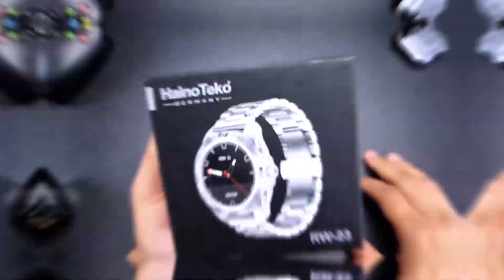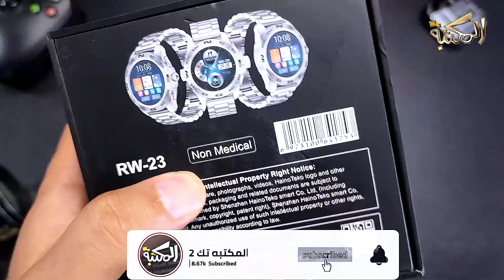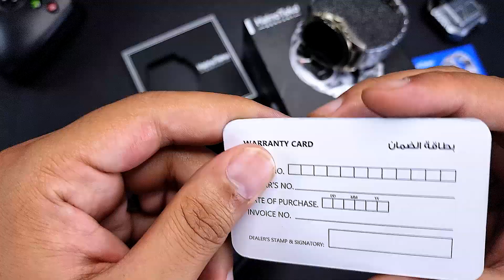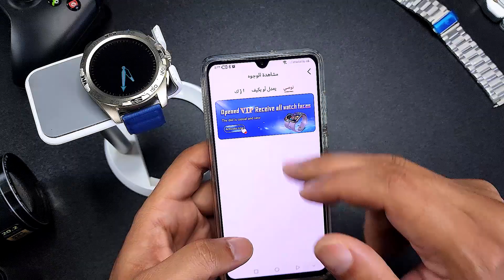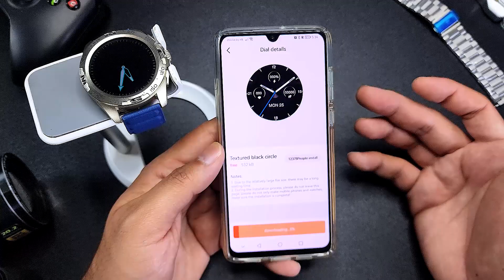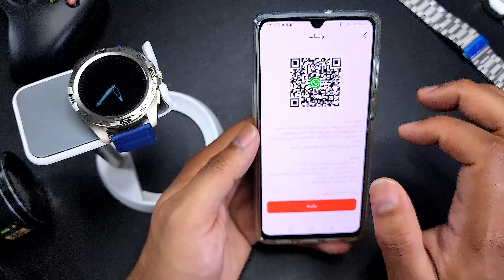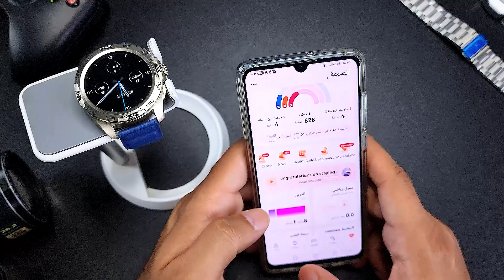ريفيو تفصيلي للساعه ال Hainoteko RW23 - استايل رايق ♥️